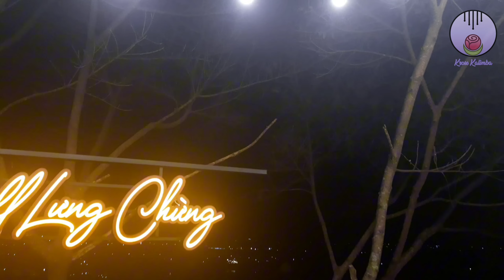Fly me to the moon | Seeds 41 keys kalimba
Một chiếc bài kỷ niệm quay vội tại Chill Lưng Chừng - Pleiku - nơi không gian mở và ghi dấu nhiều kỷ niệm đẹp với bạn bè.
Tab: Seeds
Model Kalimba: 42 keys